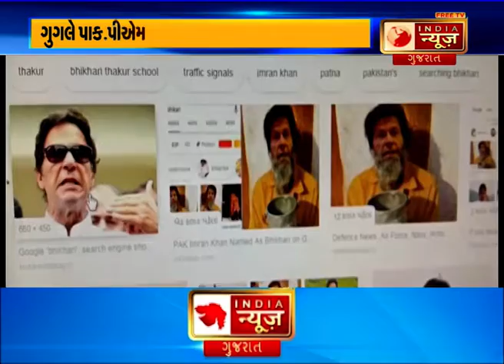Google 'bhikhari', search engine shows images of Pakistan PM Imran Khan